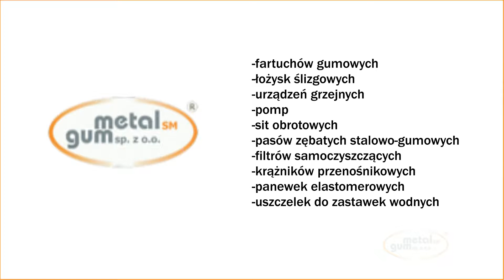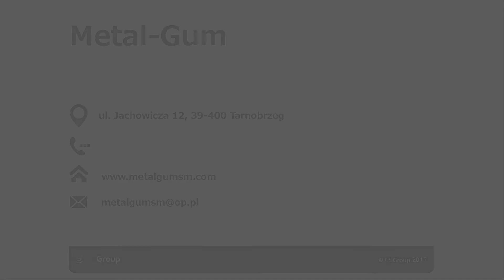Części zamienne do pomp Tarnobrzeg Metal-Gum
Firma Metal-Gum SM, której siedziba znajduje się w Tarnobrzegu to producent części zamiennych do pomp oraz innych urządzeń elektrycznych. Na rynku działamy nieprzerwanie od 1993 roku. Nasze produkty trafiają zarówno do dużych, jak i małych przedsiębiorstw, a bogata oferta zawiera min.     fartuchy gumowe, łożyska ślizgowe, urządzenia grzejne, pompy, sita obrotowe, pasy zębate stalowo-gumowe, filtry samoczyszczące, krążniki przenośnikowe, panewki elastomerowe, czy uszczelki do zastawek wodnych. Wysoką jakość usług i wyrobów gwarantują doświadczeni pracownicy i specjalistyczny sprzęt. Serdecznie zapraszamy!